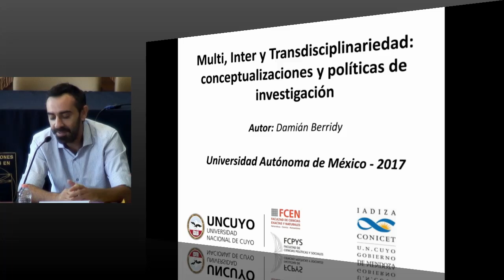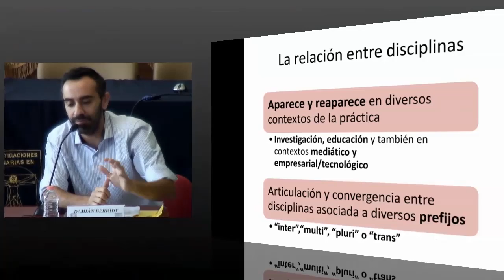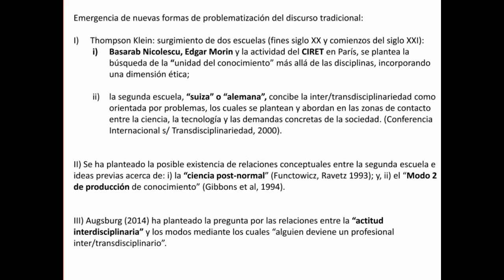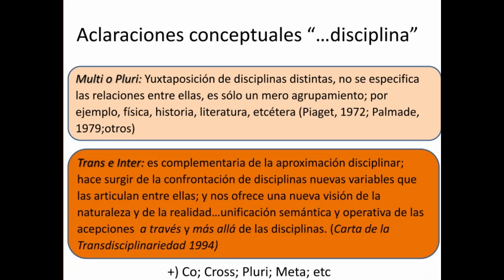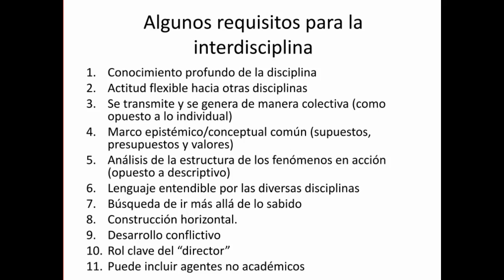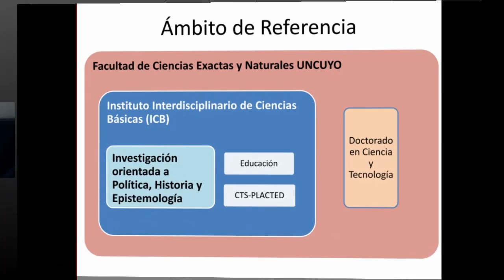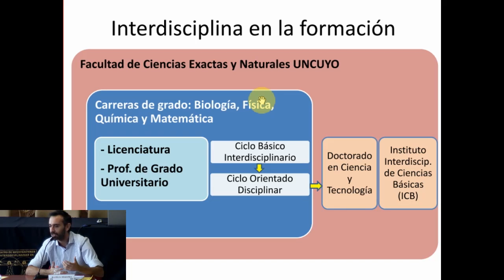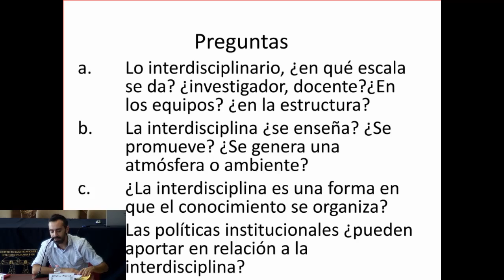Multi, Inter y Transdisciplinariedad, conceptualizaciones y políticas de investigación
En el marco del Diplomado de Actualización Profesional en Investigación Interdisciplinaria.

Damián Berridy / Universidad Nacional de Cuyo, Mendoza, Argentina